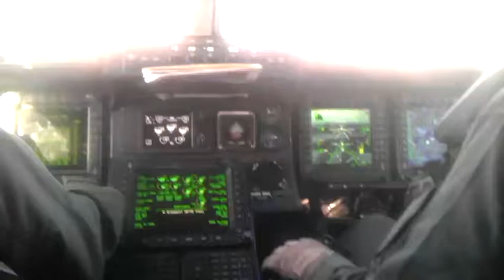V-22before takeoff, taxiing.mp4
View from the cockpit of the V-22 Osprey.  Taxi for takeoff